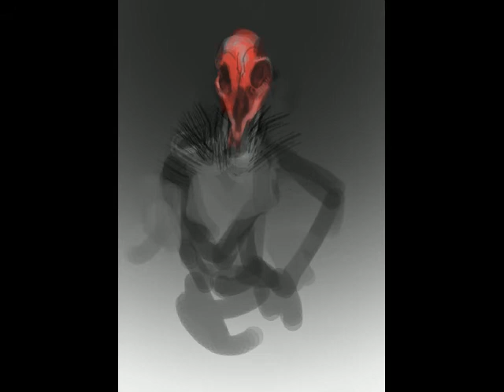speed painted red skull girl, 21 min in PS